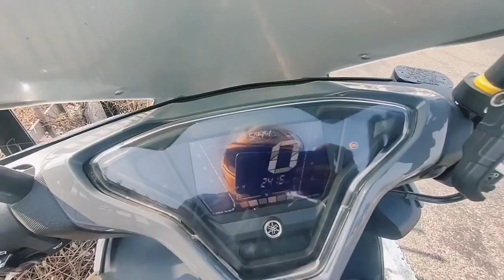Ambernath - Mumbai To Kolhapur Bike Ride 2023 | Yamaha Aerox 155 | Rox Tourism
Mumbai To Kolhapur Bike Ride 2023 | Yamaha Aerox 155 | Rox Tourism (मुंबई ते कोल्हापूर)

Hello everyone, Here we are for taking travel experience with me. And I will try to give all the best ideas for a good travel plan for you.

About video:
In this vlog, I am riding from ambernath to kolhapur. Its a 7 Hours joyful journey So Enjoy the every movement with me.

Highlights:

Mumbai to Kolhapur distance
Mumbai kolhapur route
Mumbai to kolhapur via khambatki ghat
panchganga river

Excitement begins🔥 Tourism never ends🔥

manish.bane.16

🙏 Thanku for visiting 🙏